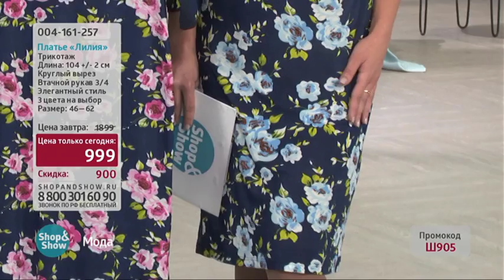Платье Лилия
Обзор на товар Платье Лилия